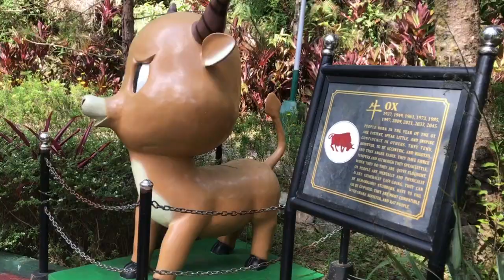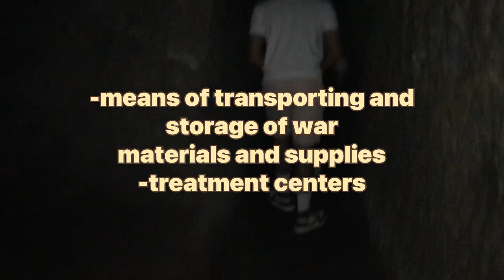What's new at the Botanical Garden?|Update|Baguio City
Let's visit again this place and see any improvements for Park beautification
project.